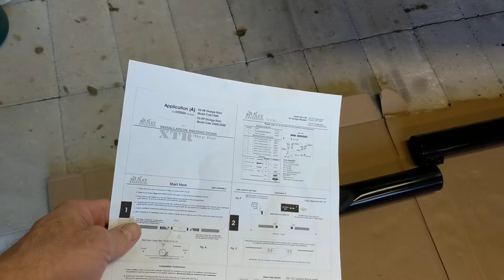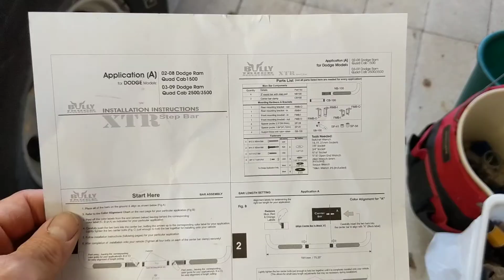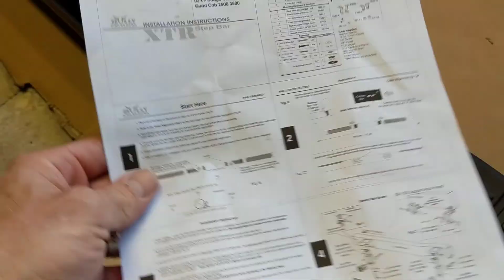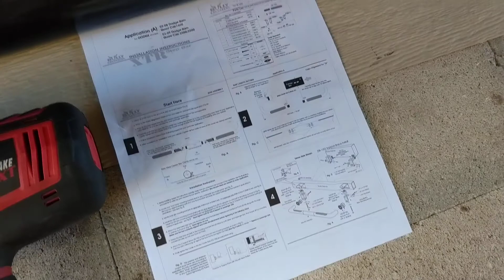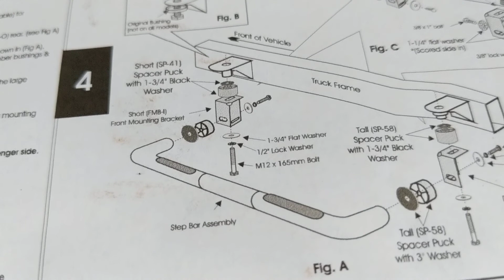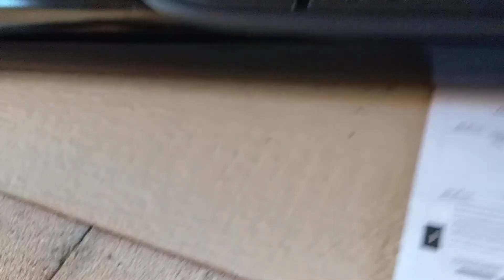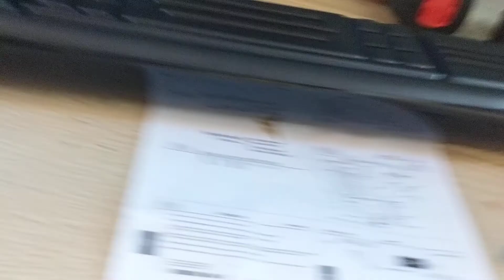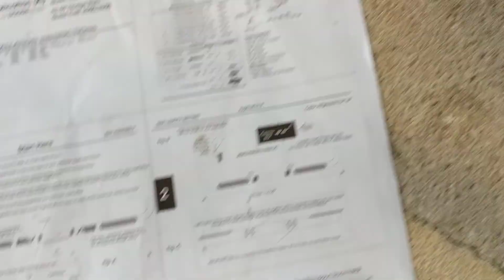Installation of 3 Piece Nerf Bars (DNA) on 2003 Silverado Crew Cab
I'm showing how to install a set of 3 piece nerf bars on my 2003 Silverado. These are DNA bars I picked up at Walmart for right at $100. Came with no instructions so hopefully this will help someone who  bought these or is considering buying these and needs a little help to install them. Hope this helps at least 1 person out there. I know how frustrating it is trying to install something with no instructions.

DNA Nerf Bars, Bully Nerf Bars, Bully Truck Accessories